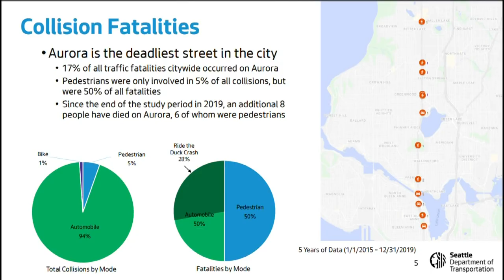Seattle mayor wants millions to improve traffic safety on busiest roadways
Harrell's proposed budget sets aside $8 million for Vision Zero, the city's effort to end traffic deaths on some of its busiest streets.